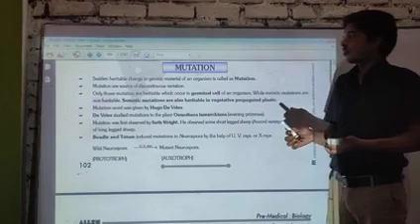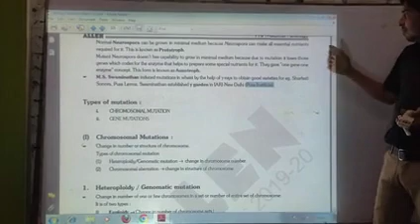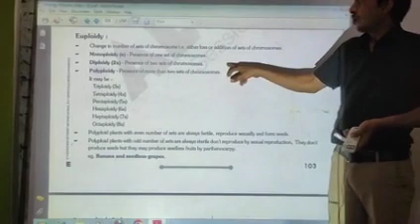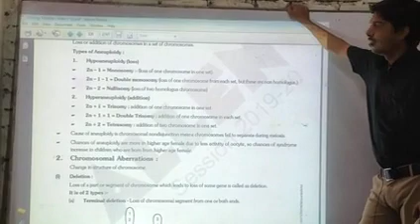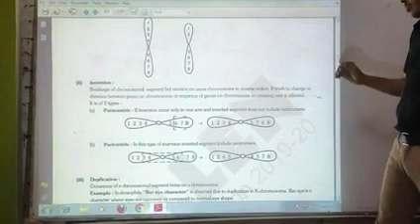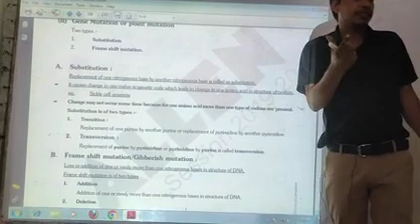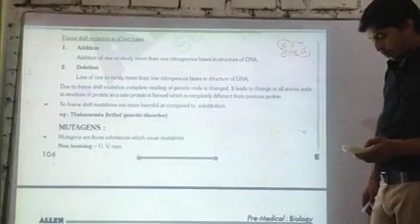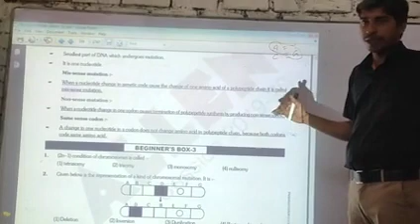What is mutation and its type?